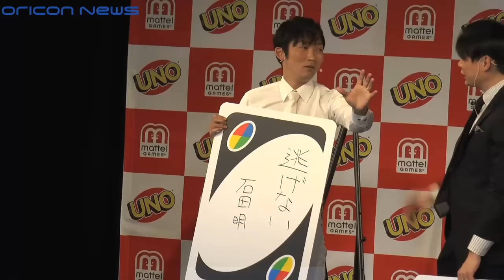ノンスタ石田、書き初めで「逃げない」 相方・井上の復帰時期は「報告を待っている状況」 UNOの日制定記念発表会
【関連動画】
ノンスタ石田xトレエンたかし、アートポップ音楽ユニット「NON ANGEL」結成
NON STYLE・井上＆トレンディエンジェル・斎藤の新ユニット“トレンディスタイル”　デビュー曲「YA・BA・I・DE・A・I」WEBムービー

　お笑いコンビ・NON STYLEの石田明（36）が10日、都内で行われた『UNOの日制定記念発表会』に出席。先月11日の接触事故以降、謹慎中の相方・井上裕介（36）の近況について「あの一件から会ってないですけど、連絡は取っています。家にずっといるみたいで、後輩たちがご飯の世話をしてくれているようです。復帰の時期は、僕も詳しいことは聞いてないですけど、井上の報告を待っている状況です」と明かした。